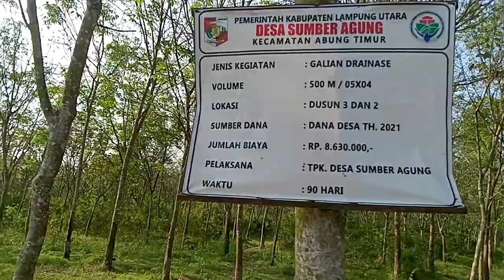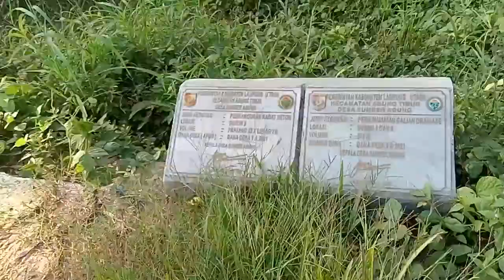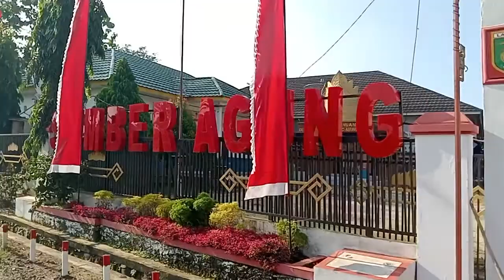desa sumber agung, Lampung Utara, 7 Juli 2022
buat kenangan aja ya video nya...